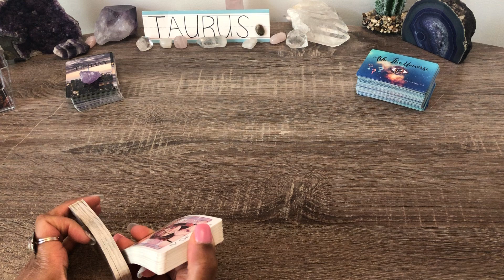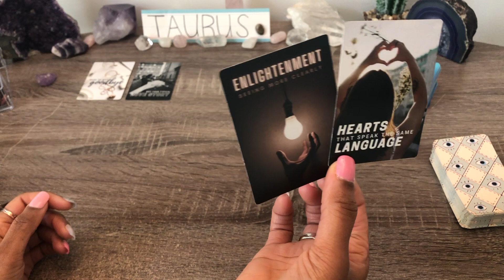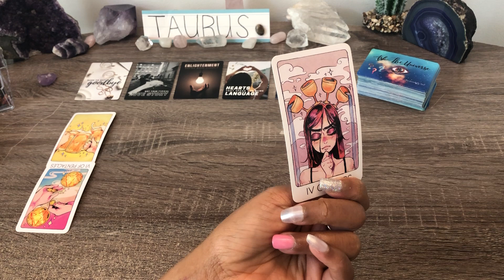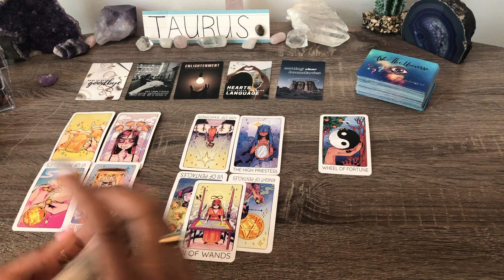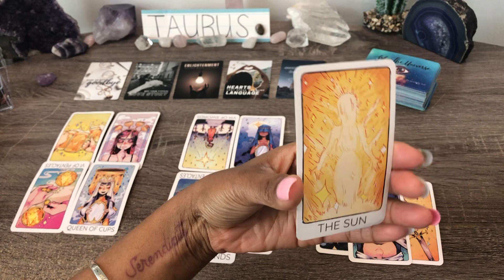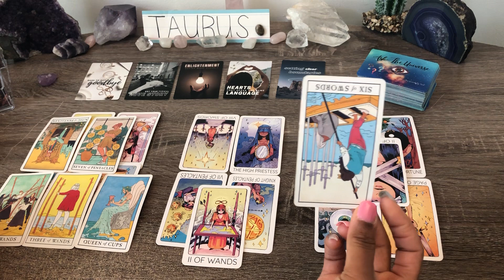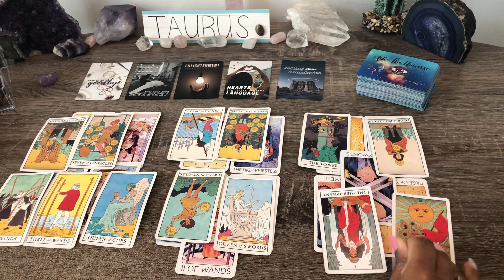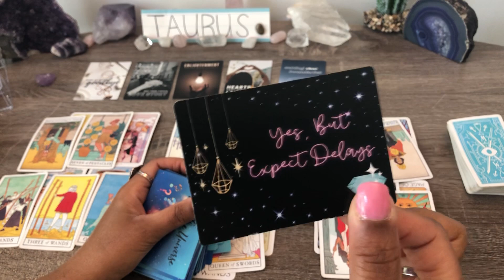TAURUS!♉️NO MORE GAMES❗Past Had You Stuck!⛓️Now Their Powerless Over You!🔥You Got Them SHOOK!😲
ALL ZODIAC SIGNS - March 2021 💌 How Does My Partner Feel?  + Unspoken Love Msgs

Decks Used:
Brit’s 3rd Eye Tarot